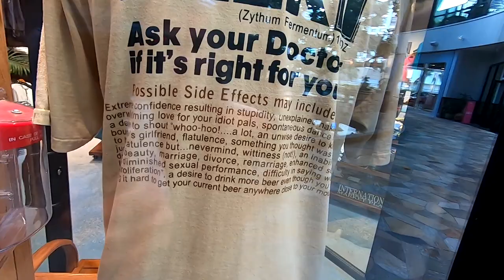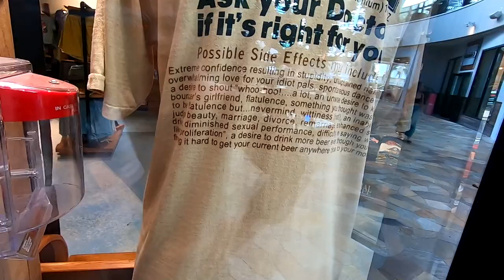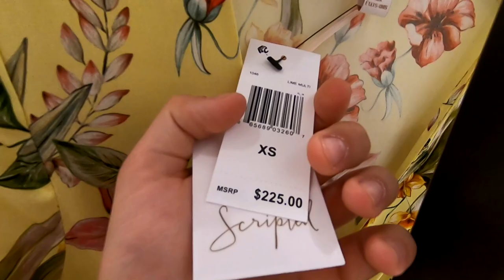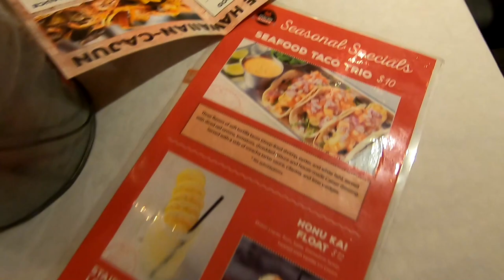DAY 3 HAWAI'I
We went swimming at honaunau bay today, and also walked around the international market. The market has really changed in the past decade since the last time I've been there. Hope you guys enjoy!